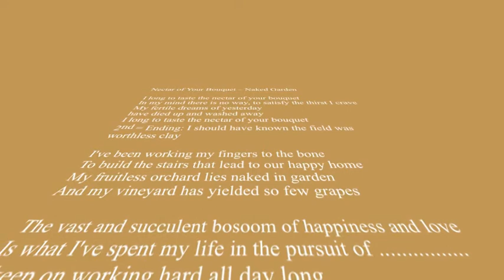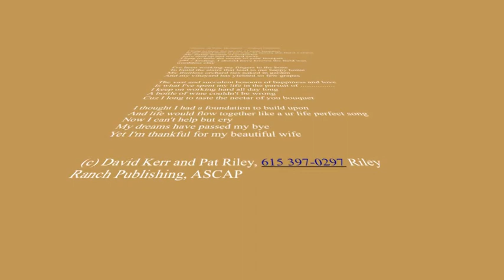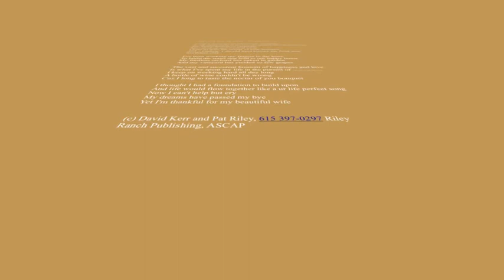NECTAR of your BOUQUET - Naked Garden SONG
David, a construction worker, was sitting at the bar listening to me (Island Mountain Pat) play guitar and felt inspired to go to his work truck and get some poetry he had written, thought it might make for a good song. Incidently, David had never written a song before. Well, low and behold the stars lined up and it was our lucky day to write this song for you all.  We hope you like it and share it. Thanks!